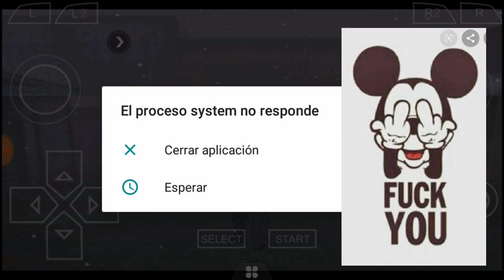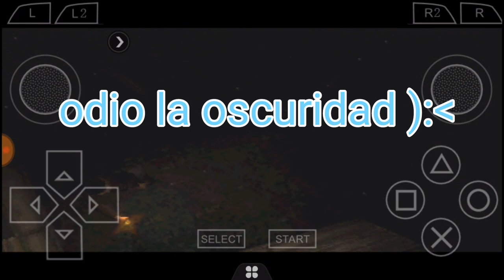Este juego de terror de ps1 me dio unos sustos muy lamentables.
Joder,casi me da un puto infarto con este juegazo xdddddd. Basado en la película de silent hill que también es de los 90s. Puta gárgola troll.